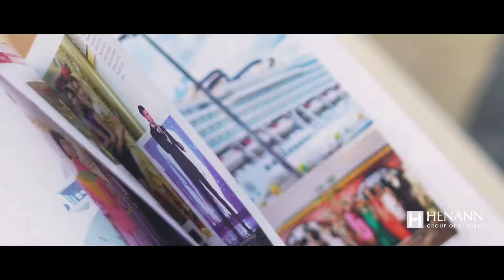CHAPTERS DEMO REEL 2018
We want to build stories that matter.

Stories that make you feel.

Stories that will be remembered.